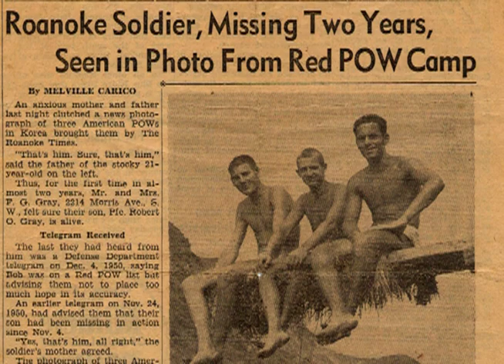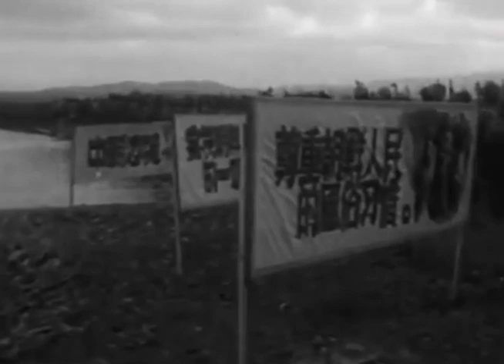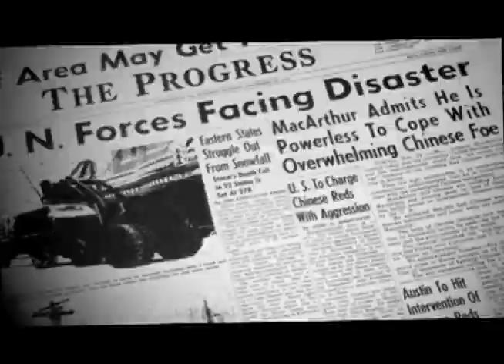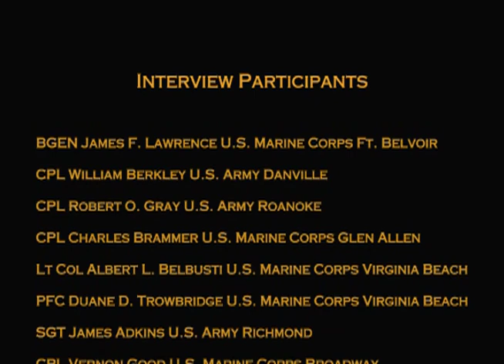Virginians at War: Korean War - Back from the Yalu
In Virginians at War: Korean War - Back from the Yalu, Virginian Veterans share harrowing stories of facing the extreme cold and overwhelming numbers of enemies while fighting a back-and-forth war on the Korean Peninsula. Released on the 70th Anniversary of the beginning of the Korean War, this film reminds us of the desperate nature of a conflict that never truly ended and has become largely known as "The Forgotten War."

To see a comprehensive list of all "Virginians at War" documentary films produced by the Virginia War Memorial Foundation,